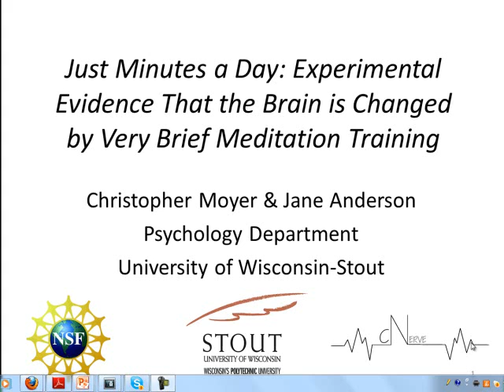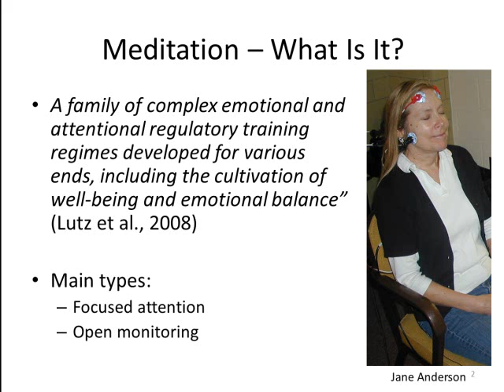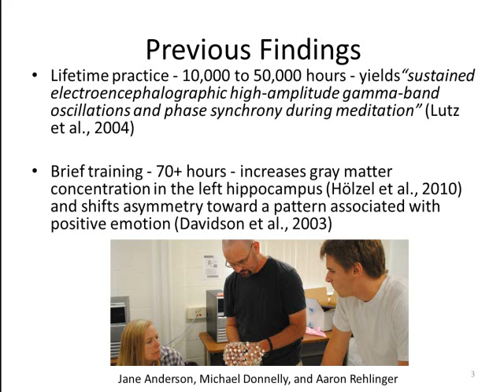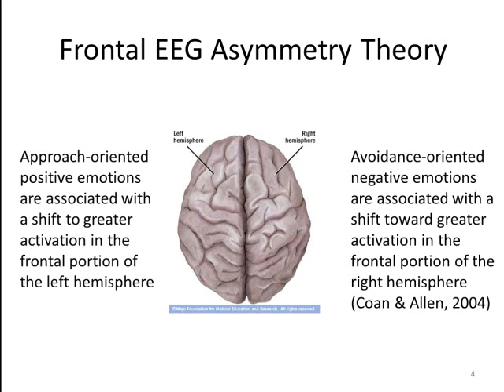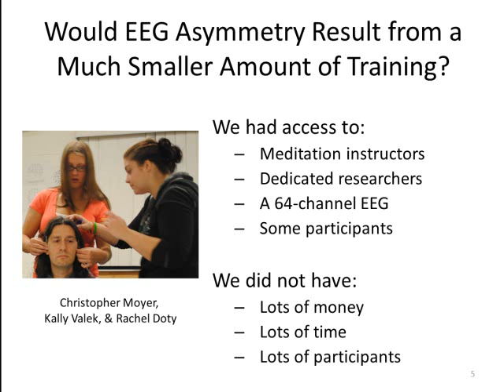Meditation & EEG asymmetry part 1 of 3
An overview of a research project that examined the effect of very brief meditation training on the brain.  Part 1 of 3.  Special thanks to Rosemary Chunco for technical assistance.